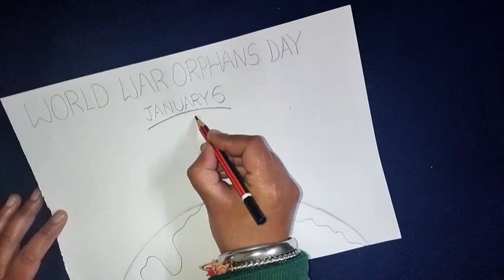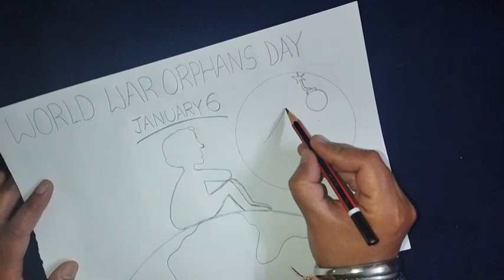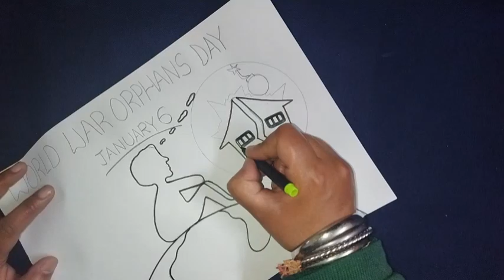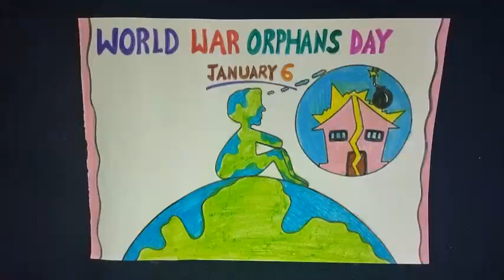Poster on World War Orphans Day(January 6)/Drawing on World War Orphans Day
Video Highlights